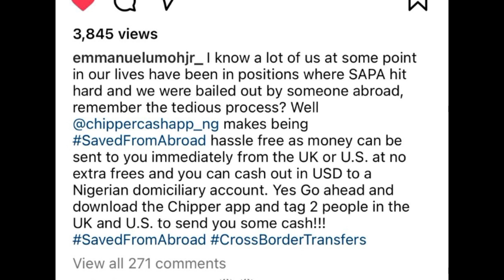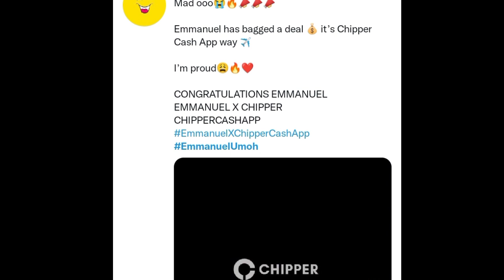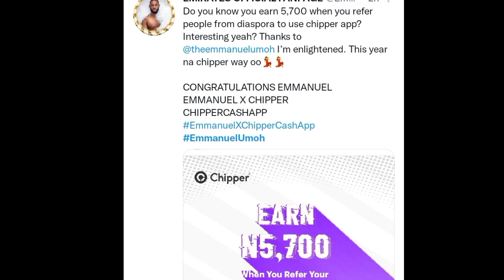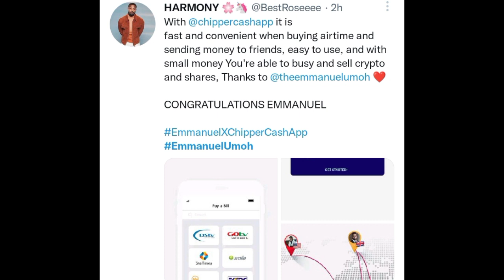EMMANUEL is at it again giving us bragging rights, watch what LIQUOROSE has to say in this video...